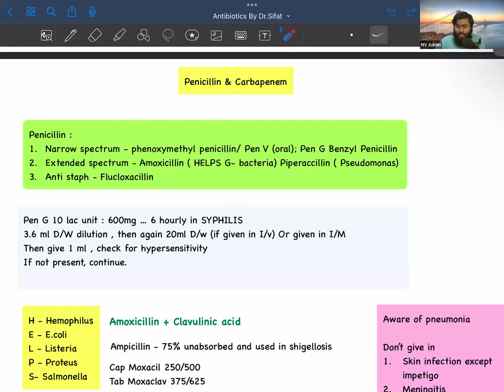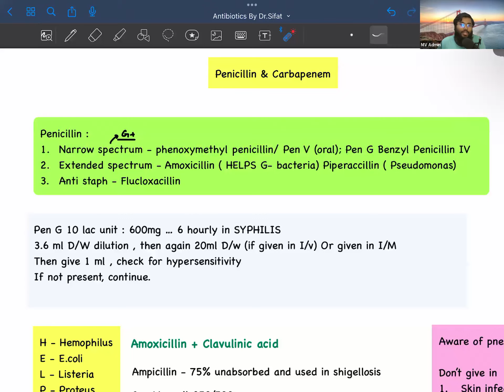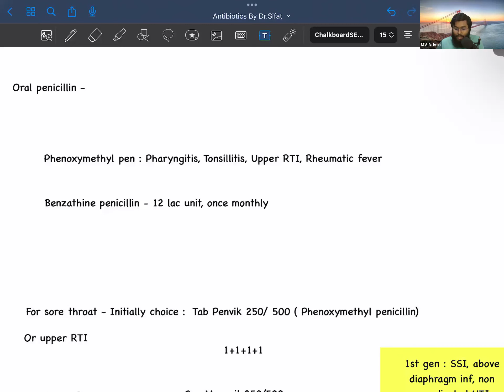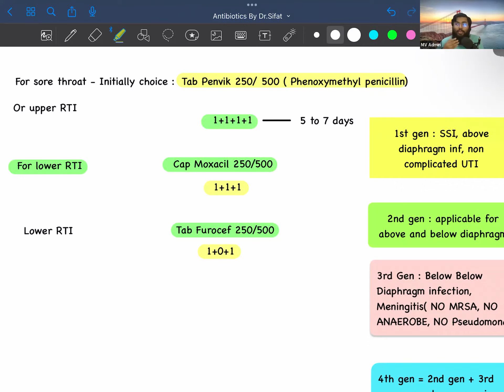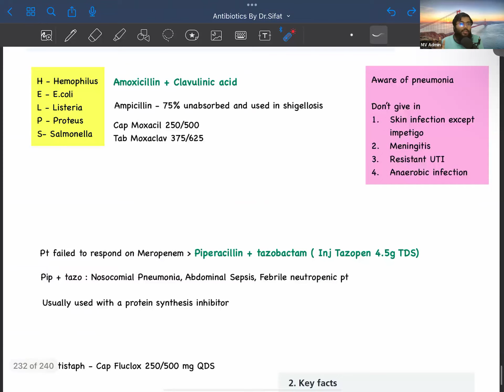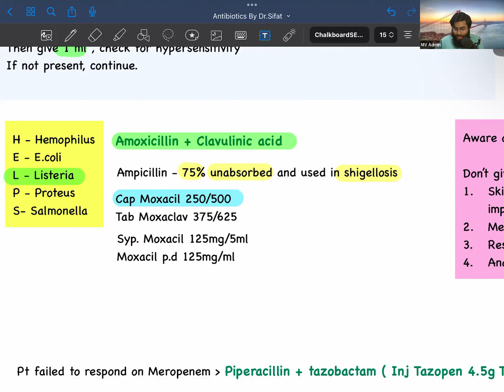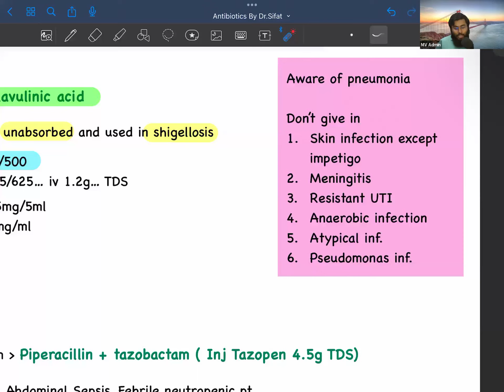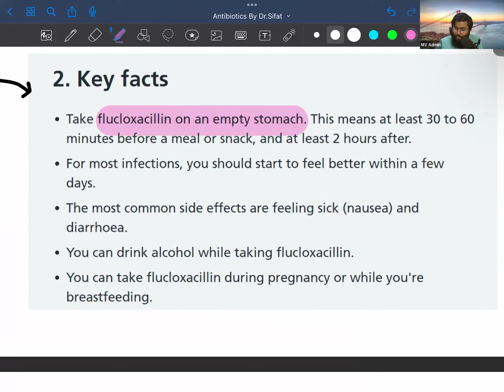Penicillin || Excellent Antibiotic Course || Dr. M R Sifat || MediVerse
This is a Demo Class on Penicillin of our ''Excellence Antibiotic" Course.

To know more about the course, feel free to knock us...